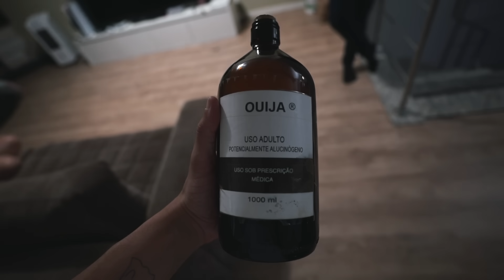MINHA AMIGA TOMOU O XAROPE DE OUIJA, deu ruim!!